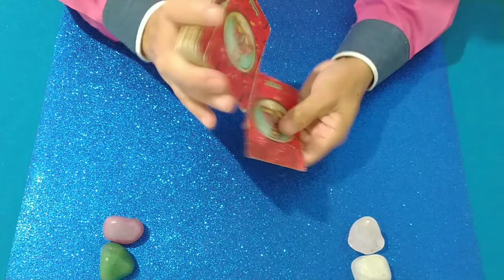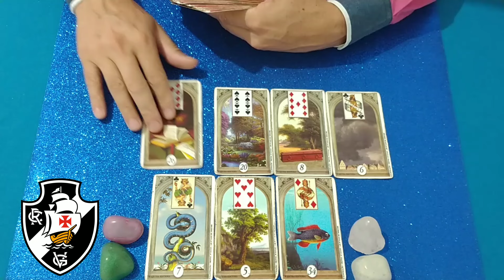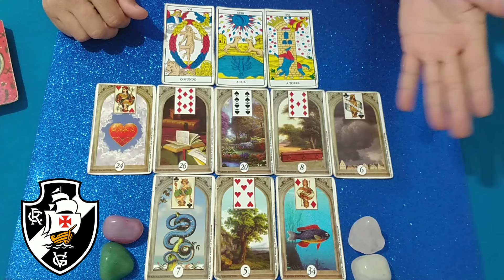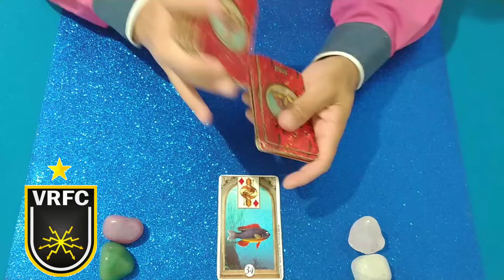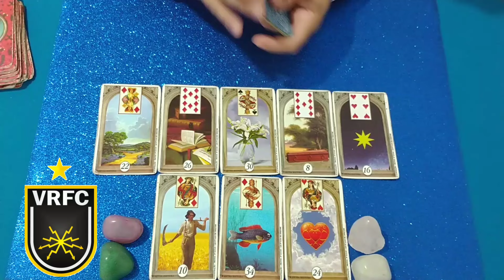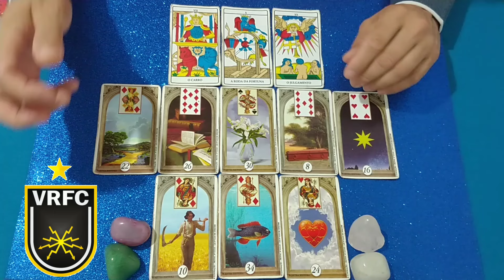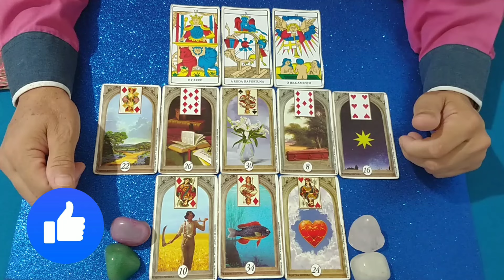VASCO DA GAMA x VOLTA REDONDA, CAMPEONATO CARIOCA 10° RODADA - QUEM VENCE?🔮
Lavínia Costa, campeonato gaúcho 2024, gauchão 2024, grêmio x Caxias, caxias e grêmio, inter, RBS tv gauchão
Rádio craque Neto, Energia 97 FM, renascer das cartas Luiz Filho, oráculo de savana, Fanatticos Maurício, palmeiras, campeonato paulista 2024